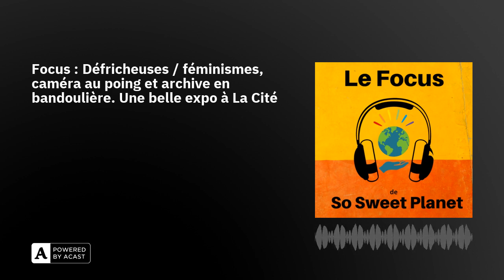Focus : Défricheuses / féminismes, caméra au poing et archive en bandoulière. Une belle expo à La...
Retrouvez le podcast de So Sweet Planet sur toutes les applis de podcasts et streaming :

"Défricheuses / féminismes, caméra au poing et archive en bandoulière", c’est le titre de cette passionnante exposition proposée par La Cité internationale des arts à Paris, en partenariat avec le Centre audiovisuel Simone de Beauvoir et dans le cadre du Festival d’Automne 2023.

L’exposition revient sur l’histoire culturelle et visuelle du féminisme en France dans les années 1970 et 1980 à travers la fondation en 1982 du Centre audiovisuel Simone de Beauvoir par 3 femmes - Delphine Seyrig, Carole Roussopoulos et Ioana Wieder, membres du collectif Les Insoumuses.

La page de l’exposition Défricheuses / féminismes, caméra au poing et archive en bandoulière sur le site de la Cité Internationale des Arts avec les textes explicatifs du Parcours de l’expo, les manifestations Programme satellite et les Informations pratiques

Galerie de la Cité internationale des arts | Site du Marais18, rue de l’Hôtel de Ville75004 ParisDu 28 septembre au 20 décembre 2023Les mercredis de 14h à 21h Du jeudi au samedi de 14h à 19hVernissage le 27 septembre 2023, de 18h à 21hEntrée libre

So Sweet Planet : un site et un podcast indépendants !